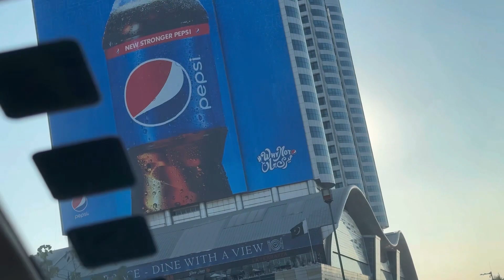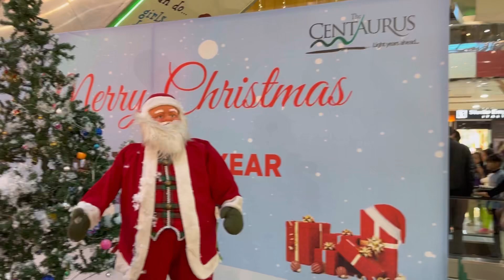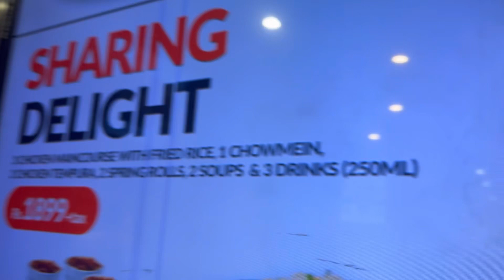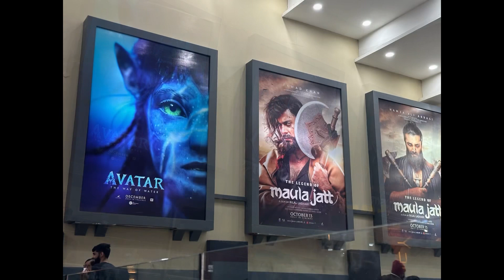Daily vlog|| mall ||shoping ||enjoying@Slailabukhari